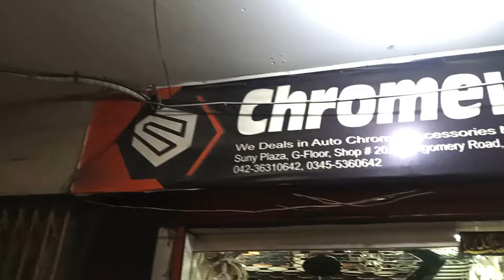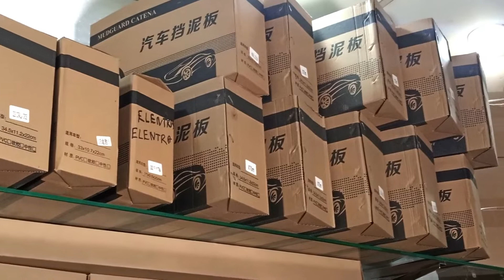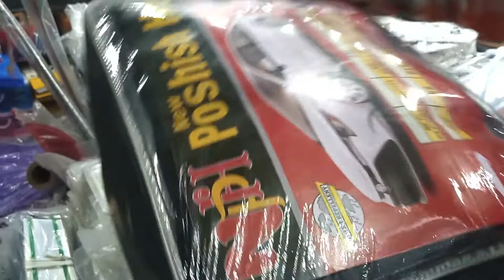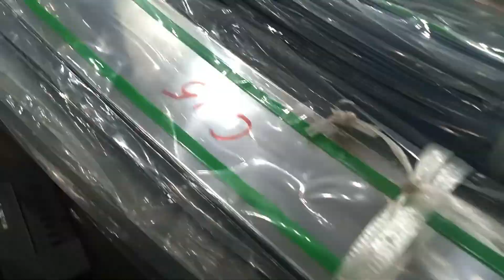List of spare parts suppliers in China | Auto Parts Shop In Pakistan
WELL COME to Business ki dunya
Hey guys
How to learn This  skill    . If you want to learn this skill contact with mobile No on video.Business ki dunya is providing you a video about How to start business with low income
 business idea in Pakistan, you can earn handsome money through this business.,
 here's what you need to know --My channel publishes videos that focus on new technology, facts, and science Home made chemicals surfs dishwash etc. If that sounds like it could be a source of information for you, please join me!🤝

How to start a business with no money? Starting a business without money is all you need to know so that you start earning without investing huge sums of money. In this video, you will know how to start a business with no money or low investment. It is a myth that one needs a huge sum of money to start a business but a business can be started with no money. In this Video shows you how to start a business with no
investment. He shares small business ideas that require no money

ttps://youtu.be/Gb-5WN0j860